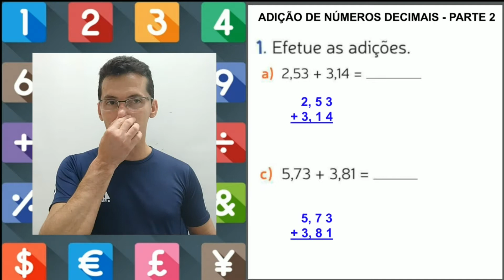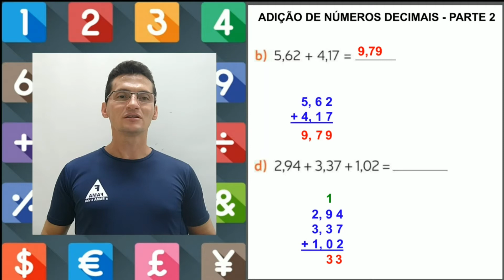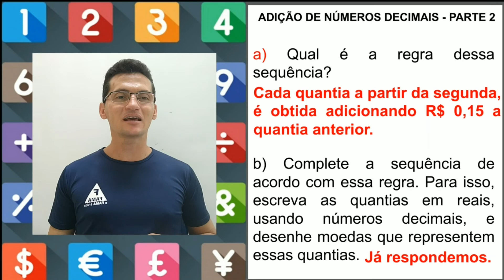4° ANO. 27/10/2021. MATEMÁTICA - ADIÇÃO DE NÚMEROS DECIMAIS - PARTE 2. PROF° EURIDE.